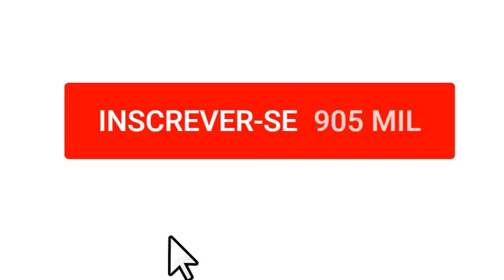16 Celebridades Antes e Depois do Photoshop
Assista o video até o final para ver por que as celebridades aparecem tão bonitas nas revistas. Com certeza ela sã bonitas, mas muitas da vezes parece algo fora do normal de tão perfeito que ficam. O truque está na edição das imagens no Photoshop.

Palavras-chave usadas para encontrar nossos vídeos:
- Antes e Depois
- Famosos e celebridades
- Kim Kardashian
- Beyoncé
- Antes e depois photoshop

Direito autoral:
Nos termos da Seção 107 da Lei de Direitos Autorais de 1976, é permitido o "uso justo" para fins como críticas, comentários, notícias, ensino, bolsa e pesquisa. O uso justo é um uso permitido pelo estatuto de direitos autorais que, de outra forma, poderia infringir. O uso sem fins lucrativos, educacionais ou de uso pessoal é o equilíbrio a favor do uso justo.